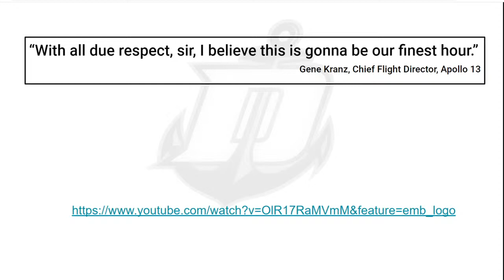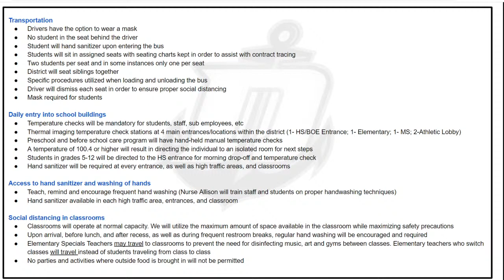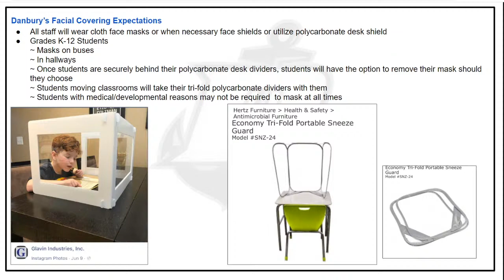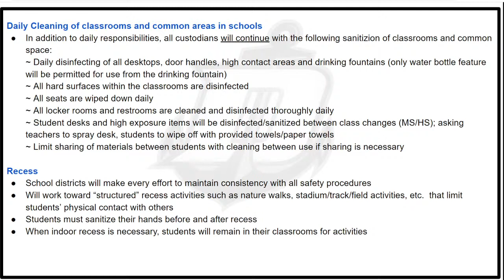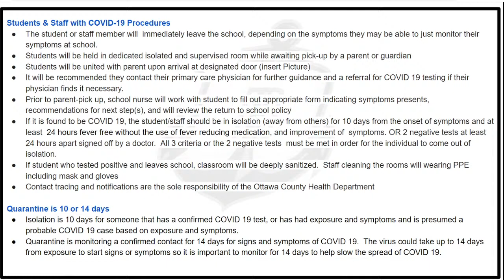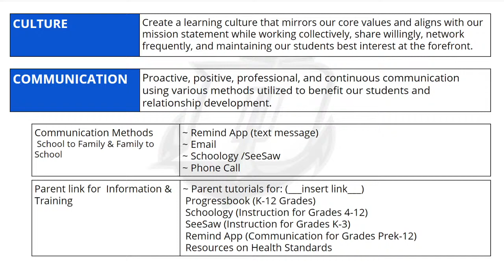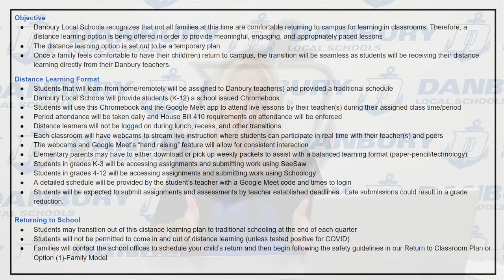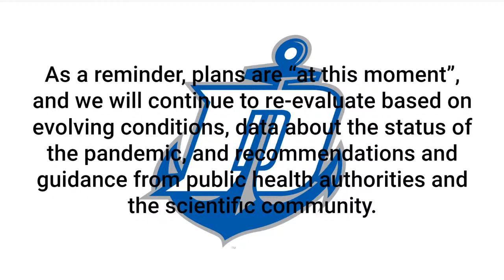Danbury Reopening Plan - Live Stream + Q&A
We are excited to welcome our students back on Tuesday, September 8th, 2020.  We are putting the finishing touches on our plan to bring students back to school with in-person and virtual options.  Please join Mrs. Buehler on Wednesday, July 29th at 7pm as she explains our plan and answers your questions!